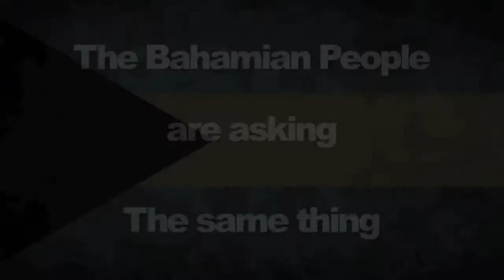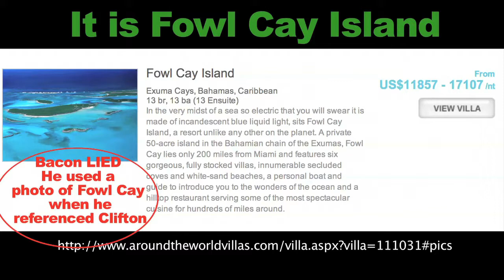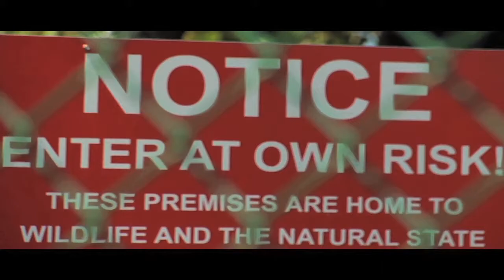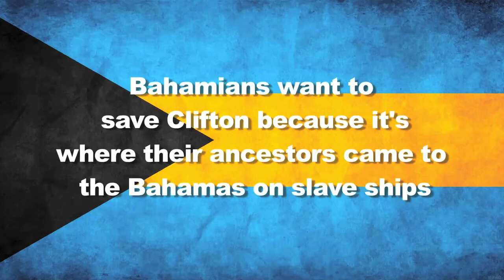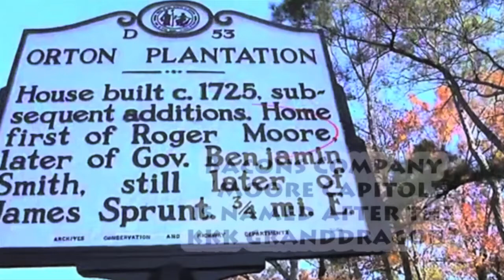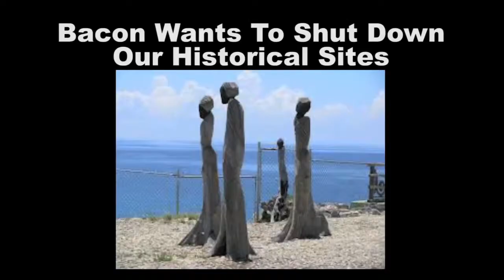Louis Bacon - A Story of 5 Lies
Louis Bacon orchestrated a plan to received the Audubon Award under false pretenses, whilst lying about how he helped save Clifton beach. This video details the events leading up to his acceptance.